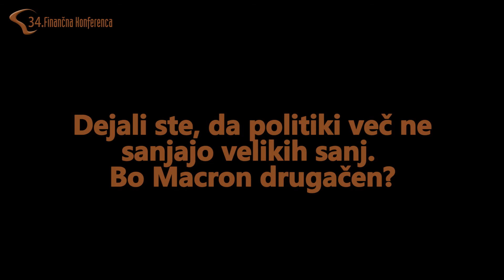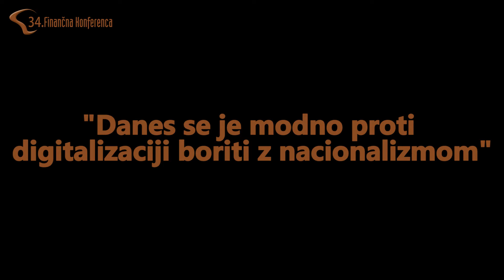Intervju: Tomáš Sedláček (34. Finančna konferenca)